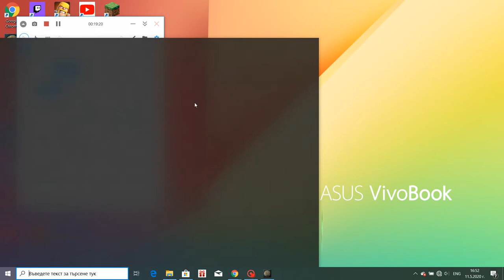България в hearts of iron 4 част 5